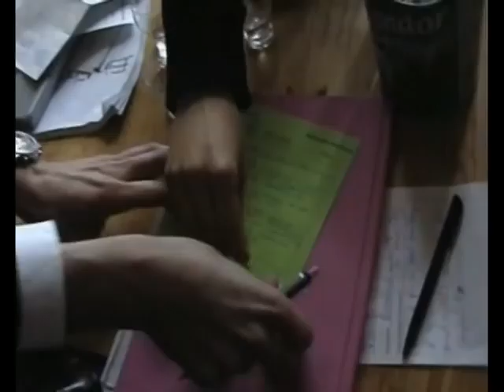TEASER - Conflict Simulation Game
crisp - crisis simulation for peace e.V. is a german NGO that tends to pass on the method of simulation-gaming. All images of this clip have been taken from the simulation-game "krisenspiel" at the Freie Universität Berlin.